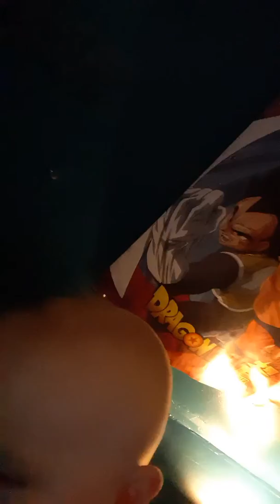February 15, 2020